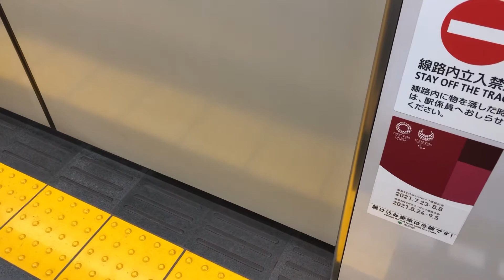都営12-700形12-771編成が到着するシーン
こうして今年もクリスマスイブがやってきた。

撮影場所は麻布十番駅